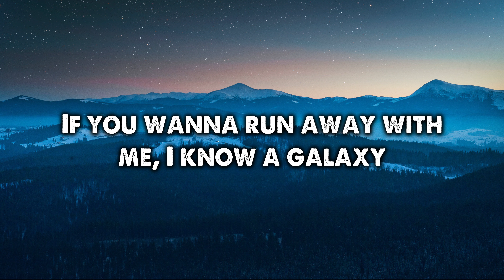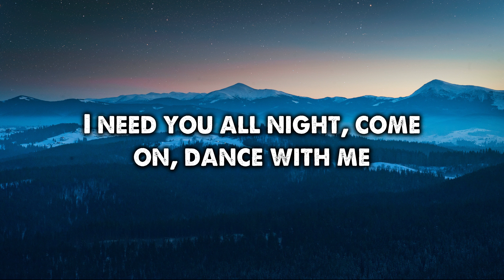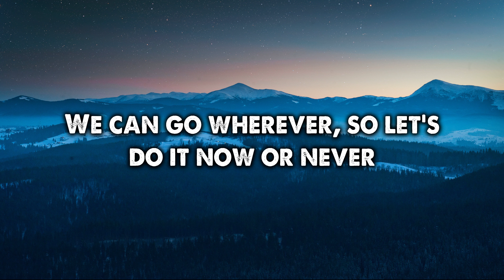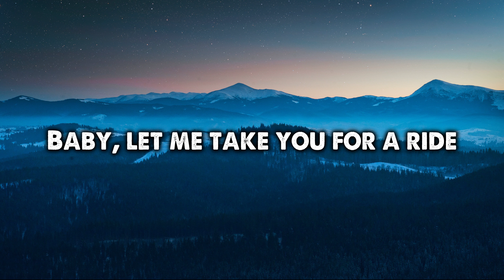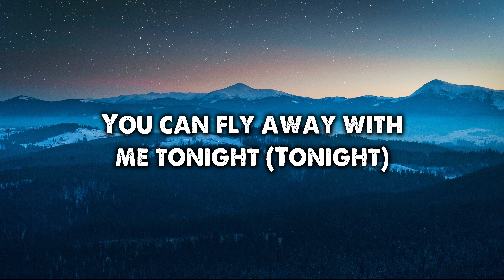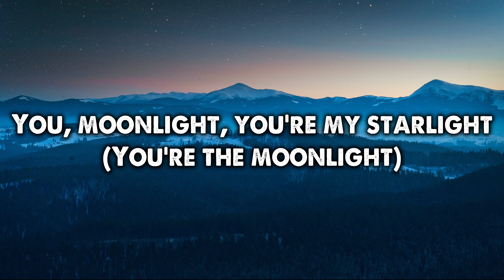Dua Lipa - Levitating (Lyrics)